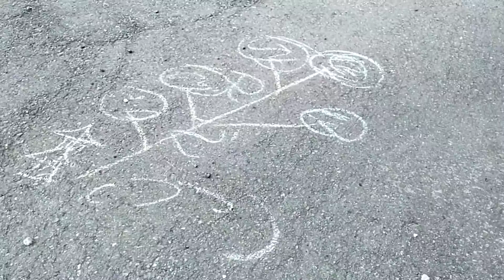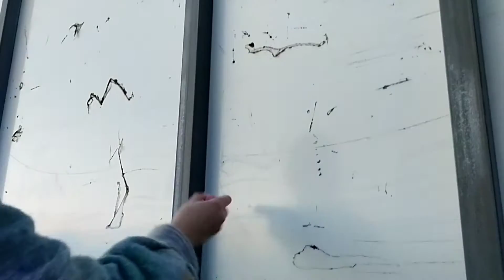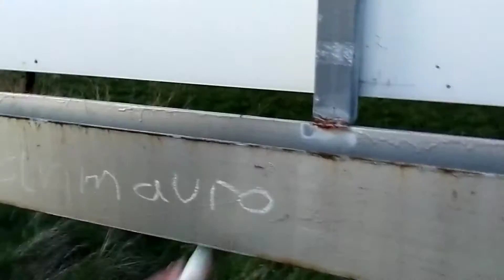I VANDALINI GRAFFITTANO LE STRADE COI GESSETTI!🤫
la conversione da santini a vandalini ha portato due bimbeminkia a compensare i graffitti assenti nelle strade e nei campi di fango con delle impronte di gesso😎💩🤫